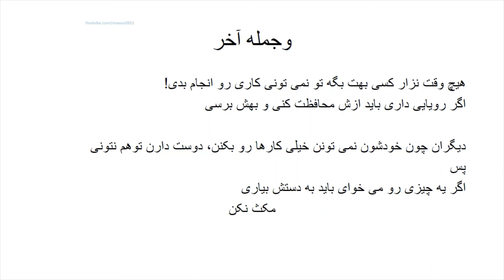یا شروع نکن یا تا تهش برو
تنها راه حمایت از ما